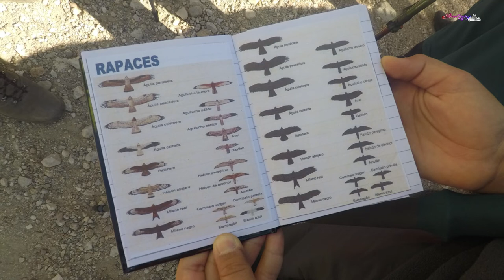Sexta Rutita Infantil - LRD 27.10.2019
VI Rutita Infantil, en las Aguilillas.
Ruta interactiva de senderismo para los más pequeños de la casa, donde aprendieron un poco sobre el caballero escocés Sir Douglas, su historia, fauna y vegetación de la zona.

Organizada por "Las Rutitas de los Domingos", que colabora con la asociación no lucrativa "Corazones Malagueños".

Accesos directos
0:12 Presentación.
0:29 Descripción
2:24 Llegada.
2:49 Gaitero escocés.
3:45 Camilla con bastones de senderismo.
4:14  Tumbas de la Necrópolis.
4:31 La foto grupal.
4:38 Tomas falsas.

Música
01. Scotland The Brave
►Artista: Douglas Pincock, APM Music - KPM Music - KPM - Main Series
► Álbum: The Celtic Tradition
AdRev Masters Admin (en nombre de KPM - Main Series); APM (Publishing), UMPG Publishing

02. Saint Patrick's Parade

03. Fiddles McGinty